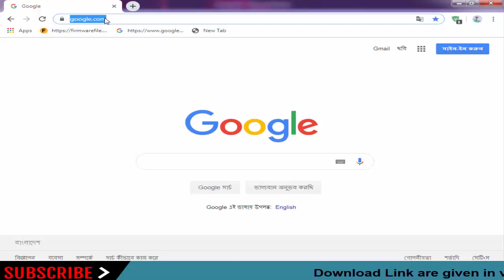Download Maxtel Stock Firmware for All Models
On this Channel we have shared the Maxtel Stock Rom (Original firmware) for all Maxtel Smartphone and Tablets.